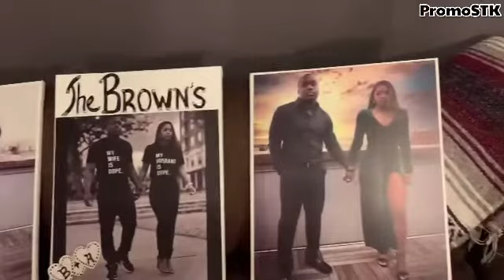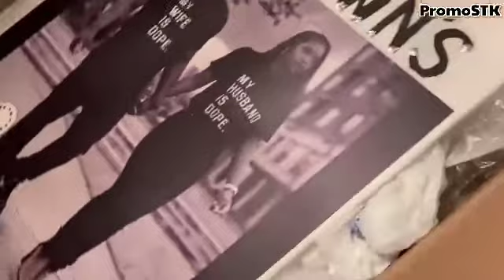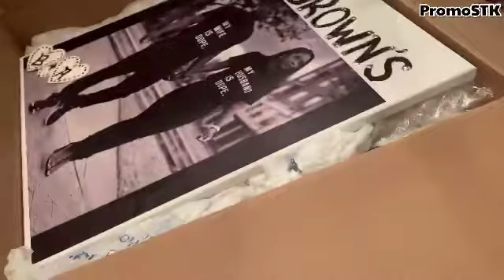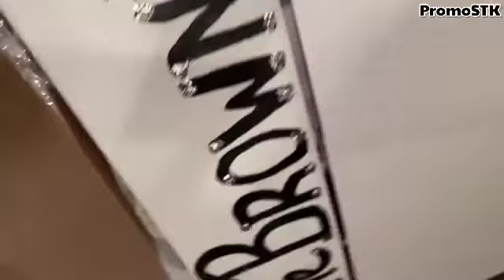3rd Anniversary gift for my Son & Daughter-in-law Wall Boards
3rd Anniversary gift for my Son & Daughter-in-law Wall Boards

WANT TO BE AN AMBASSADOR FOR THE COLDEST WATER?

Please join me on WowApp. and see what it is all about. Thank you.

WANT TO SPONSOR A MEAL AND RECEIVE A SHOUT OUT ON 2 OF MY CHANNELS?

Invitation to join Tsu.
Tell them @PromoSTK sent you.

I have been blessed and want to share the blessing.

If you would like to send us mail please send to:
PROMOSTK